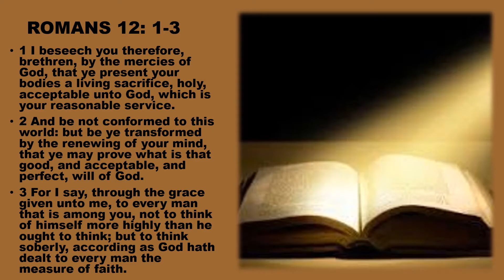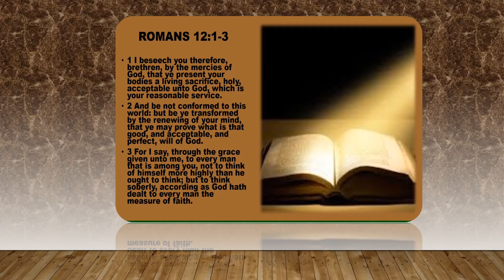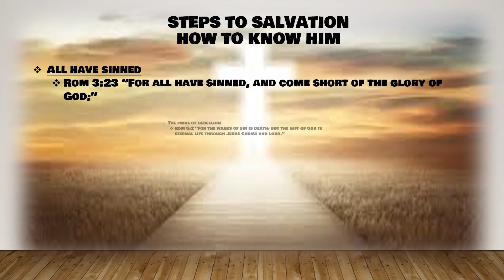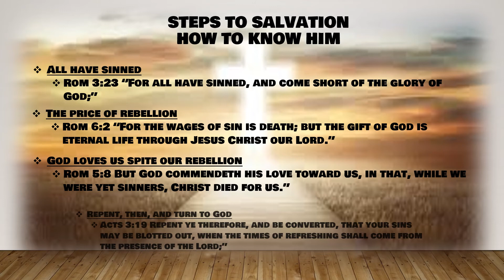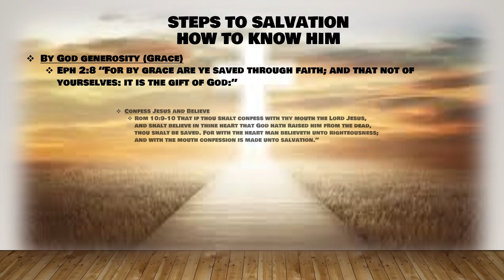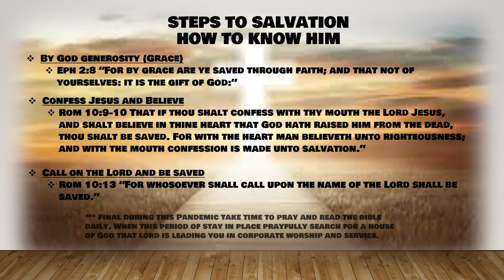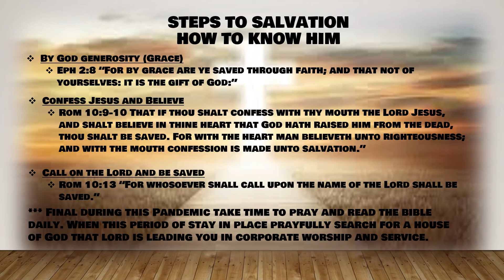Speak the Word 4 26 20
Speak the Word 4/26/20. A call to be a living sacrifice.